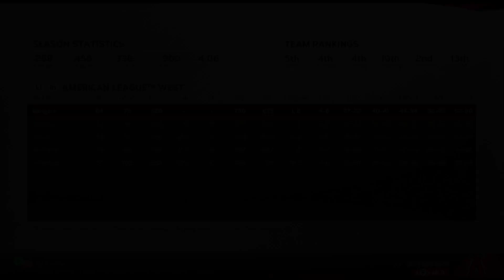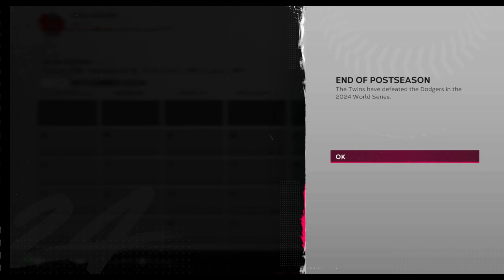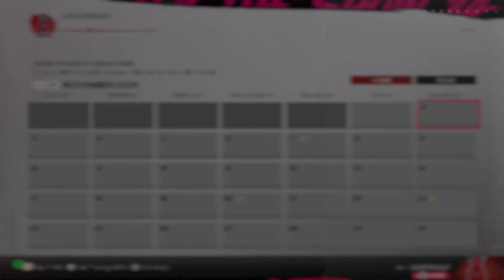Road To The Show 2024 Offseason Recap - MLB The Show 24